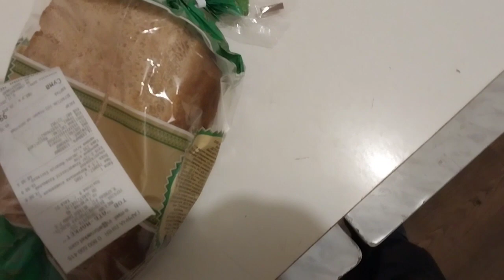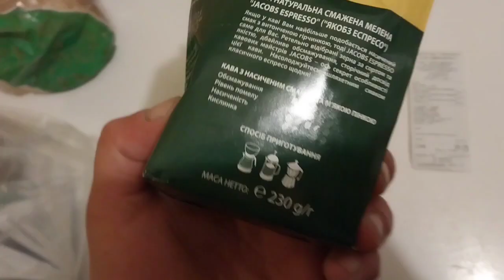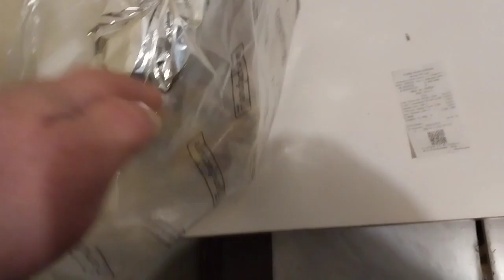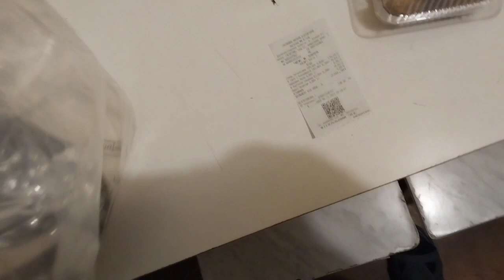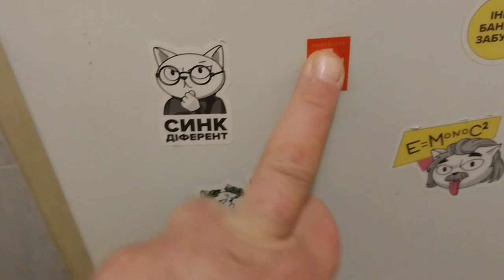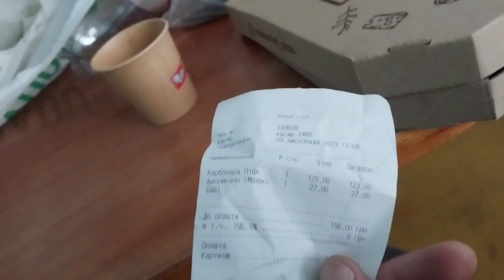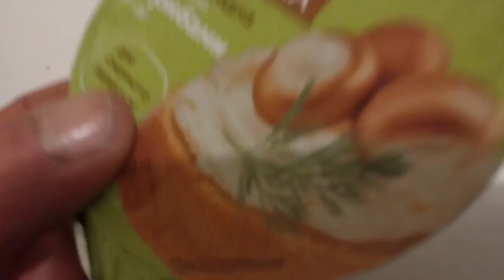Нада проверить. S04E04. Командировка в Зеленград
Вы шутите? Всего 300 грн суточных?
Чего снять и кого пожрать в Кривом Роге.